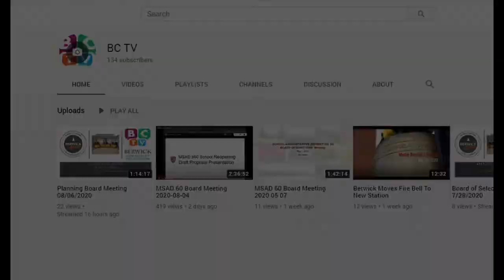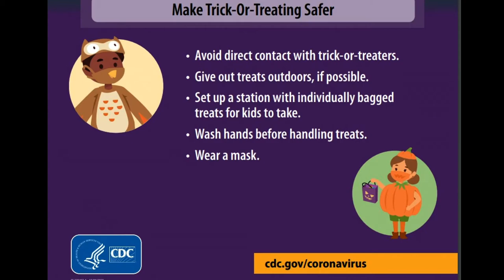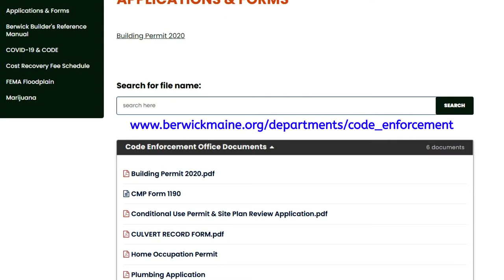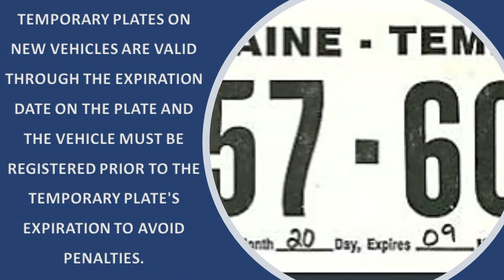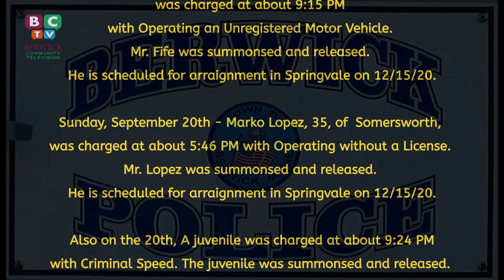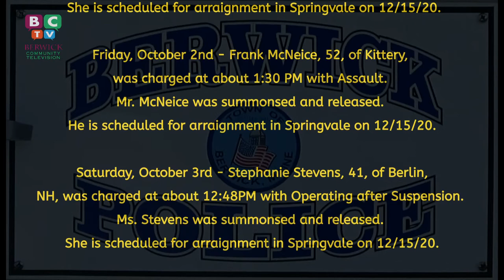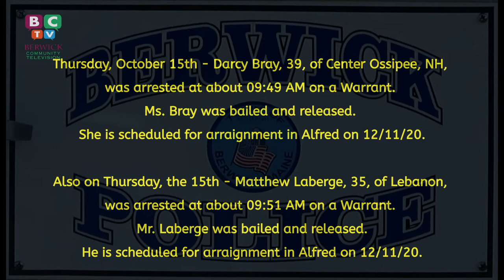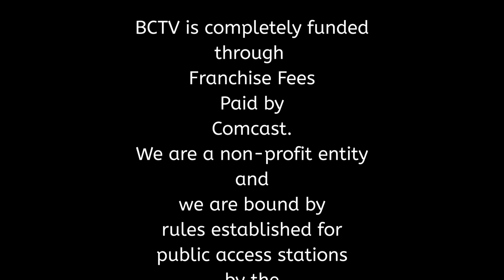BCTV News 10/24/2020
October is Cybersecurity Month, BCTV looks at the "Stop.Think.Connect" program from CISA. We review additional days the Town Clerk will be available for anyone in Berwick wishing to register or complete early voting. We review the changes for registering your vehicle along with Snippets, House of Hope, Berwick United Methodist Church, and this week, we review the Berwick Police log for Sept. 15 through Oct. 18.  As always, we end with COVID-19 data for York County and Berwick.